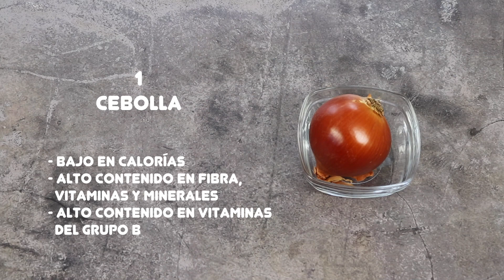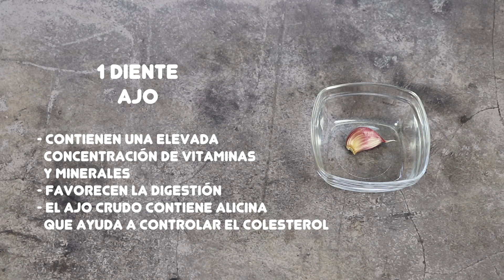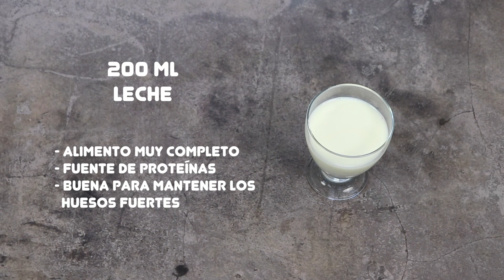PIMIENTOS DEL PIQUILLO RELLENOS DE CHAMPIÑONES | Pimientos rellenos de champiñón | Receta saludable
Los pimientos del piquillo en conserva tienen la ventaja de que los puedes tener de fondo de despensa para preparar comidas rápidas. Los pimientos del piquillo se pueden rellenar casi de cualquier ingrediente. Los pimientos del piquillo rellenos de champiñón son muy fáciles y rápidos de preparar.